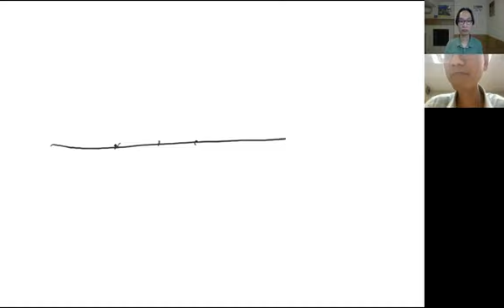Phỏng vấn GS Chung Nhân Phú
Một buổi trò chuyện ngắn với GS Chung Nhân Phú. Anh Phú hiện đang làm GS tại trường ĐH Sungkyunkwan, Hàn Quốc (Associate Professor, Department of Mathematics, Sungkyunkwan university, South Korea, Phỏng vấn được thực hiện vào mùa covid, năm 2020.